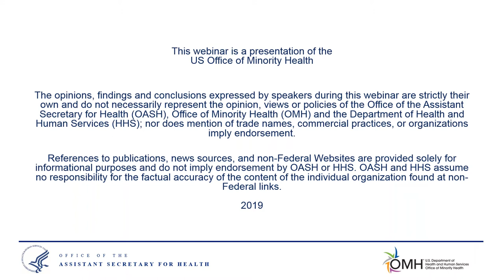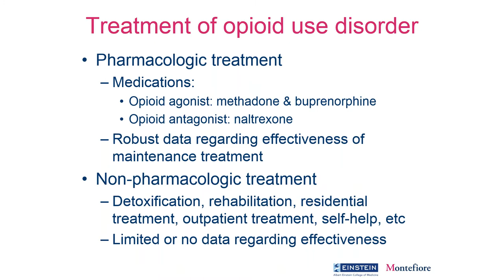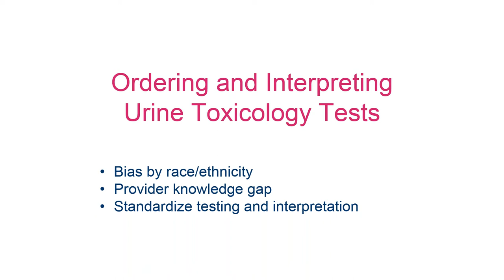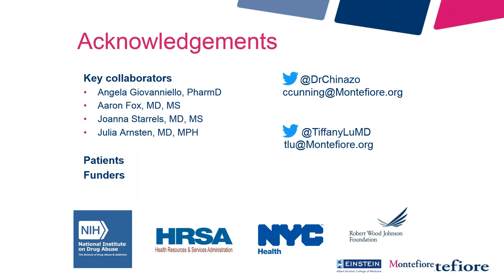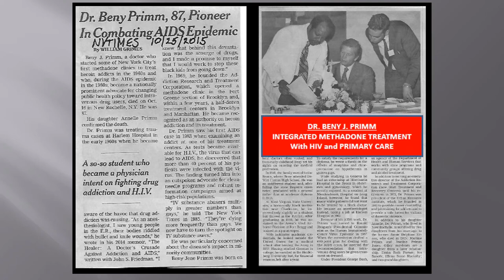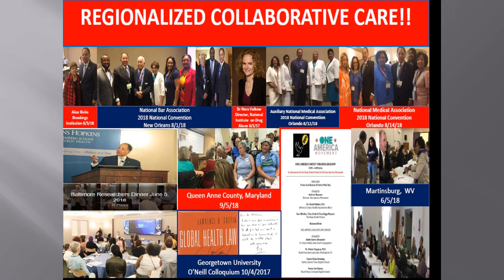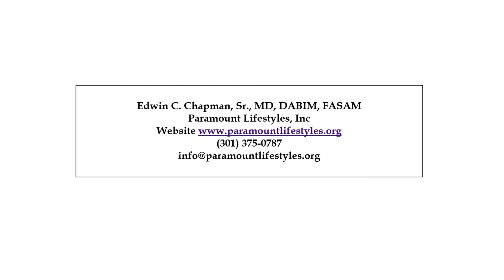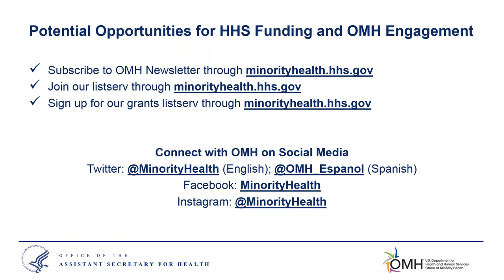Closing the Gap in Communities of Color: Role of Providers in Medication-Assisted Treatment for OUD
This webinar highlights the use of FDA-approved medications in combination with counseling and behavioral therapies, collectively known as medication-assisted treatment (MAT), for the treatment of opioid use disorder among people of color and the utilization of MAT among providers, treatment challenges, and strategies for providing MAT in health care settings that treat racial and ethnic minority populations.